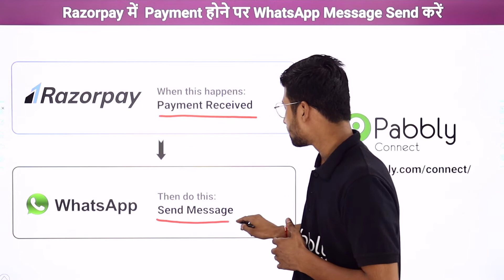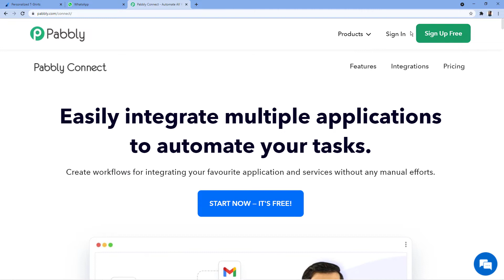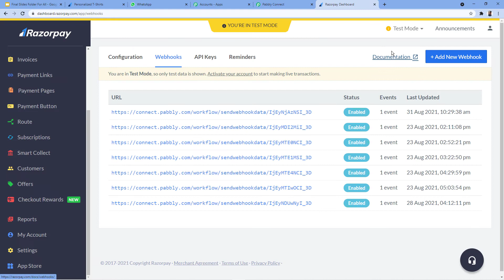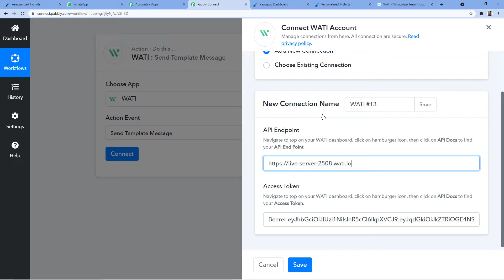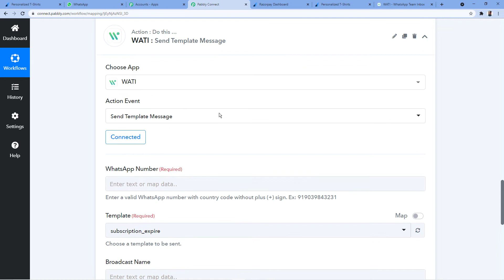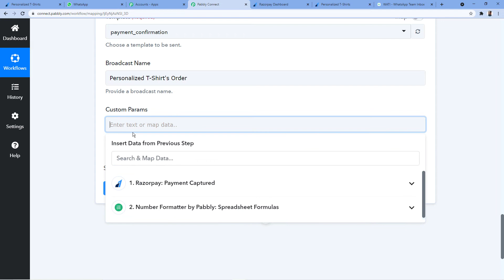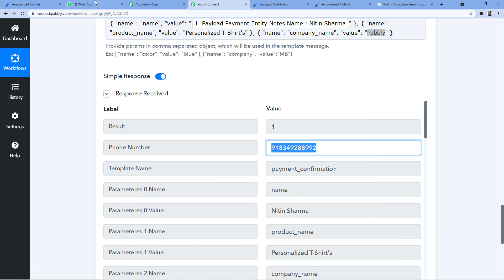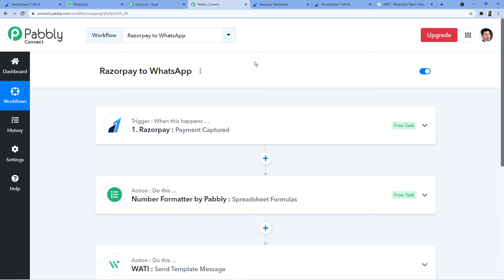Send WhatsApp Messages to Your Customers on Successful Razorpay Payments(हिन्दी)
✅ In this video, we will learn Razorpay WhatsApp integration, where you can send WhatsApp messages to your customers on successful Razorpay payments with the help of Pabbly Connect.